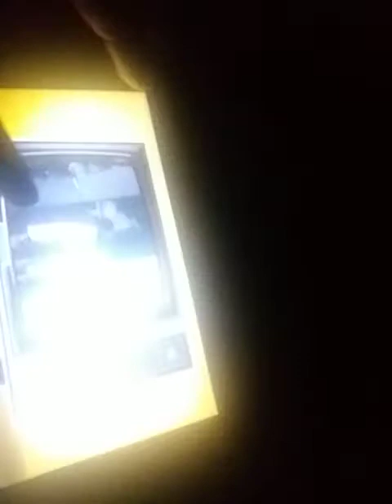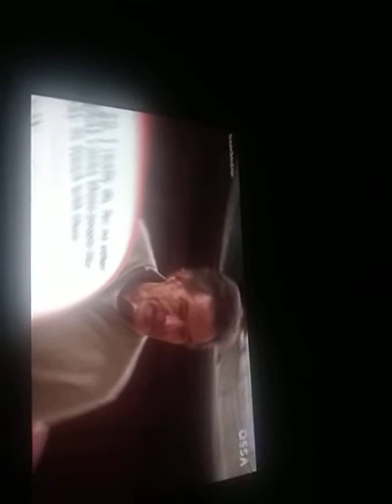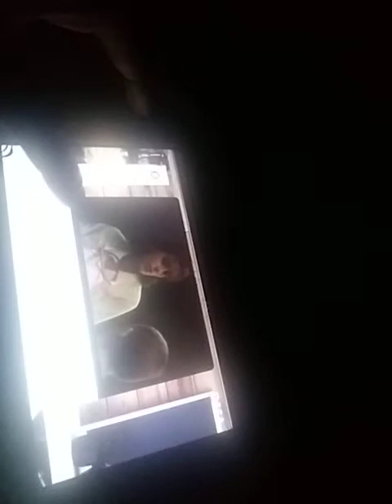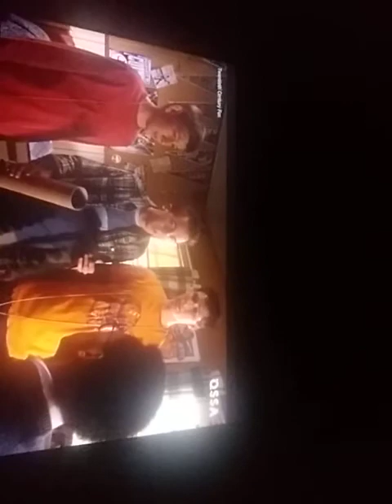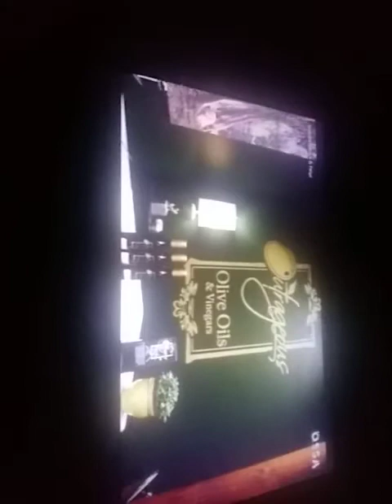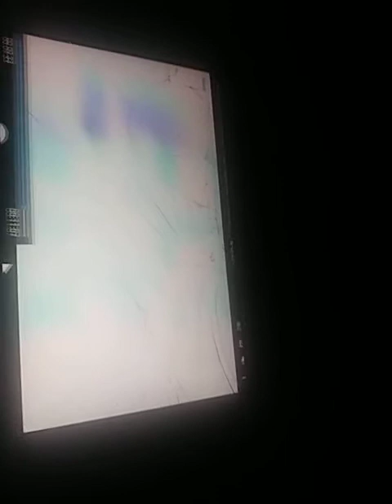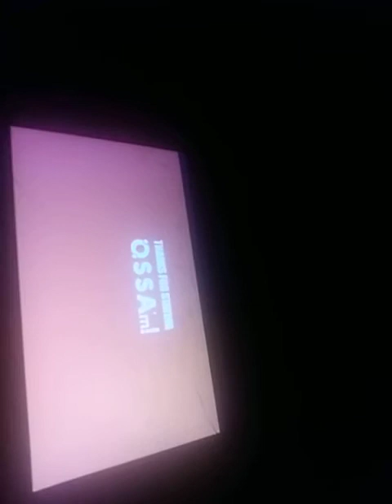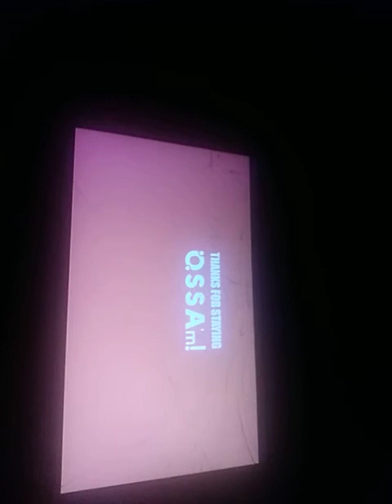🇺🇸 White 👪 Q where Happened to the cast members of malcolm in the middle 📺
The length of this video is 11 minutes and 8 seconds.
11:08
Malcolm in the Middle: What Happened to the Cast? | OSSA
YouTube app ·